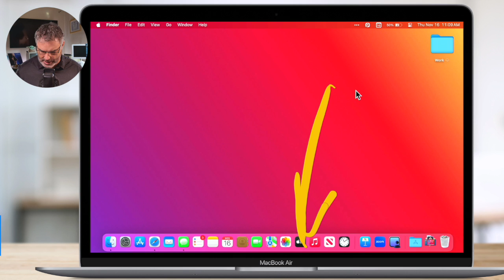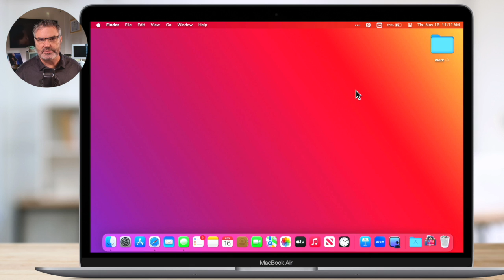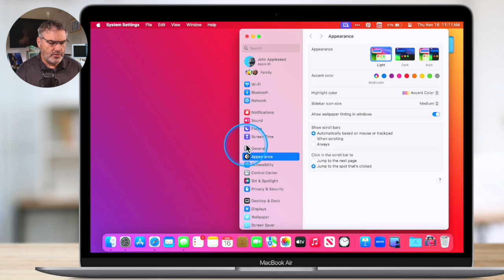I Disabled showing the Mac's Notification Center with the Trackpad. See why!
In this video, you'll learn how to disable the feature that allows the Notification Center to appear when swiping from the right on your Mac trackpad. I personally found this would get in my way on a daily basis. If you find this feature getting in the way of your productivity on the Mac, follow along to discover how to turn it off and improve your user experience.

00:00 - Introduction
00:40 - Show the Notification Center from the Trackpad
01:41 - Turn Off Notifications from Trackpad
02:35 - Wrap Up